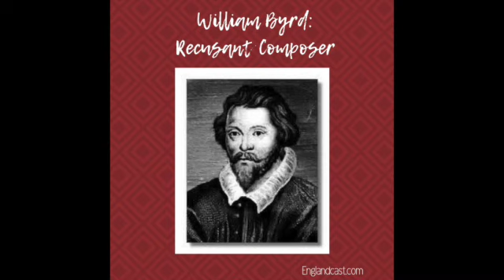William Byrd Mixolydian Fantasia in G MB 62. Rosemary Oleary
Portraits of Sofonisba Anguissola and Lavinia Fontana and William Byrd